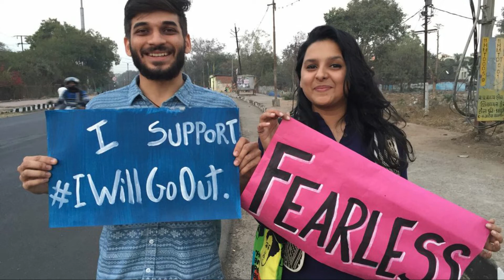बलात्कारियों को नपुंसक बनाने के कानून पर भारत में भी हो विचार || Punishment for rapist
Hi, friends aapko mere is channel me har parkar ki news mil jayegi,jaise ki helts ke baare mein, aur knowledgeable videos bhi mil jayegi, aisi hi aur video's dekhne ke liye aap mere is channel ko subscribe jaroor karein,taki aap hamesha knowledge se updated rahe,thanks for watching